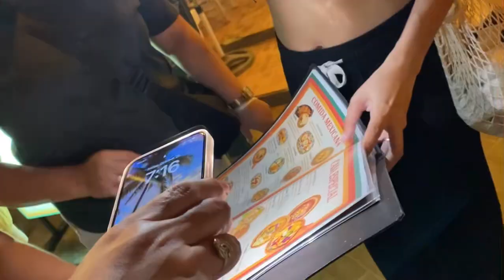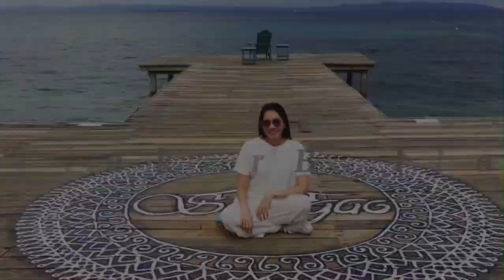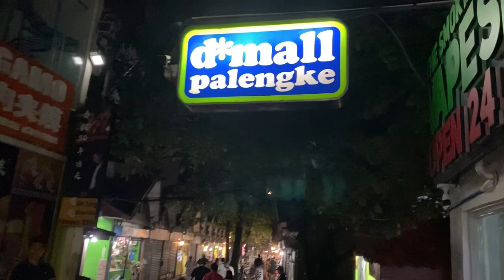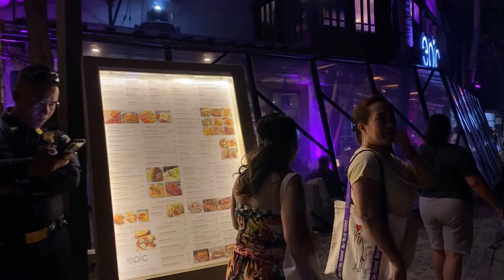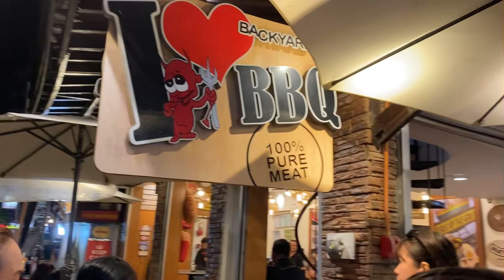RECOMMENDED RESTO IN BORACAY - I LOVE BACKYARD BBQ